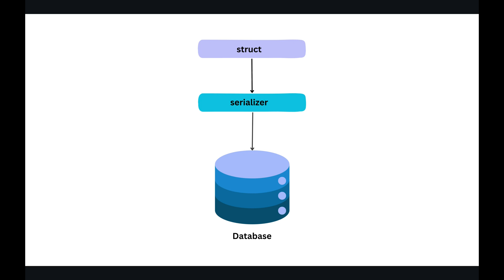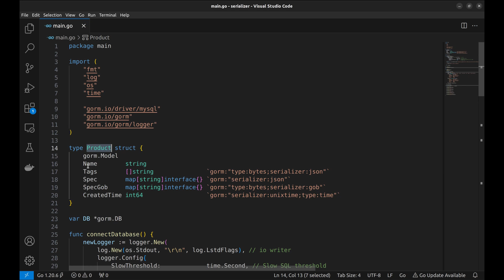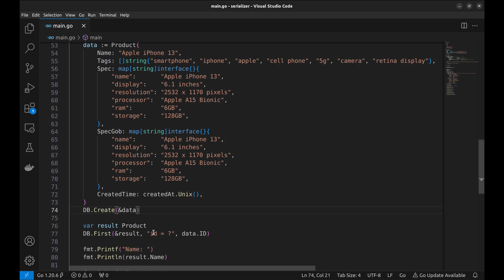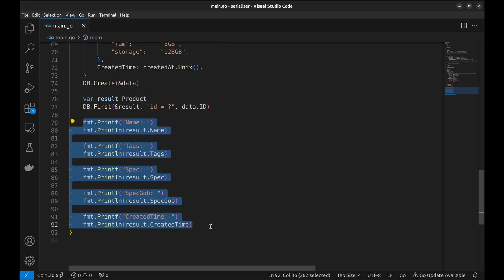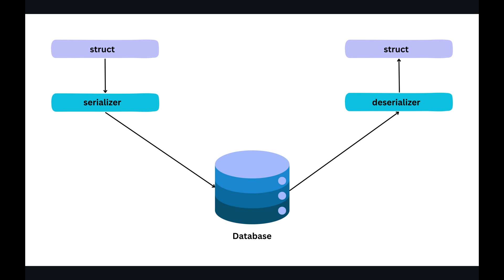#10 Golang - Mastering Serialization in GORM: A Practical Guide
Welcome to our comprehensive tutorial on mastering serialization in GORM, the widely used Object-Relational Mapping library for Go. If you want to enhance your Go programming skills, particularly in managing database interactions, this video is for you!

In this tutorial, we cover everything you need to know about serialization in GORM. We start by explaining the concept of serializers in the context of Object-Relational Mapping and why they are essential. Serialization is the process of converting struct fields into formats like JSON or GOB for efficient database interactions, and we'll show you exactly how this works.

By the end of this video, you'll have a solid understanding of serialization and deserialization processes in GORM and how to implement them in your Go projects.

Your support helps us create content that empowers developers like you. If you have any questions or suggestions, drop them in the comments section below. Happy coding!